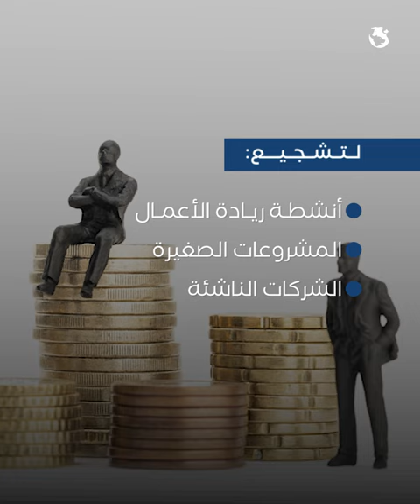حتى 15 مليون جنيه سنويًّا.. الإعلان عن نظام ضريبي مبسط لصغار ومتوسطي الممولين